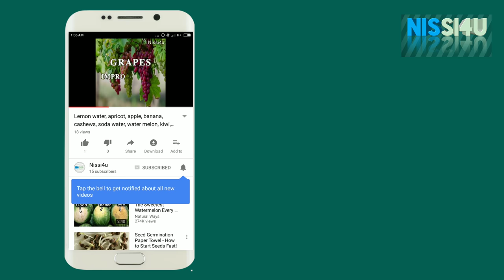Dudhsagar water falls in Slow Motion